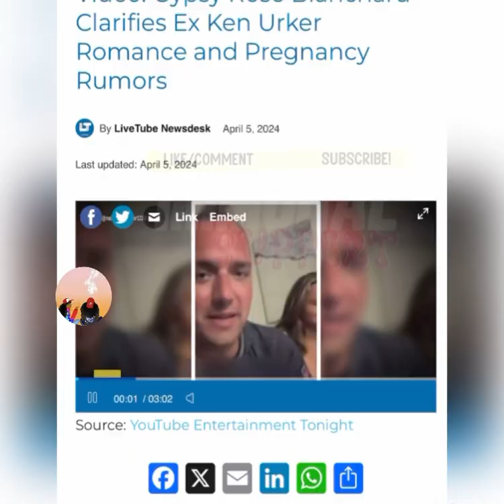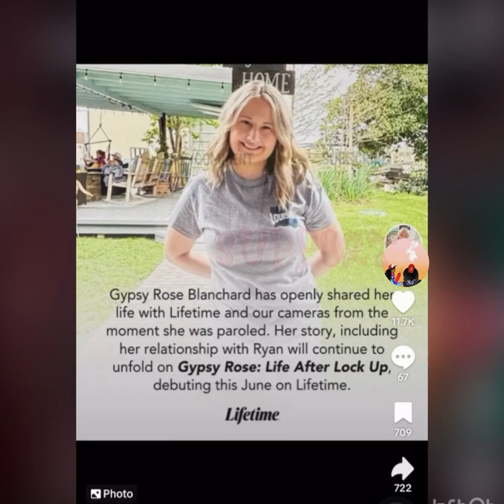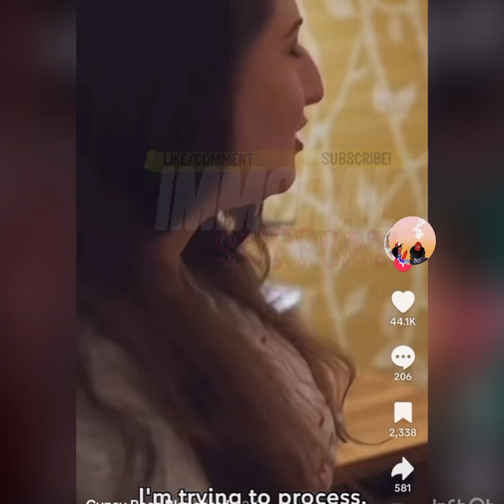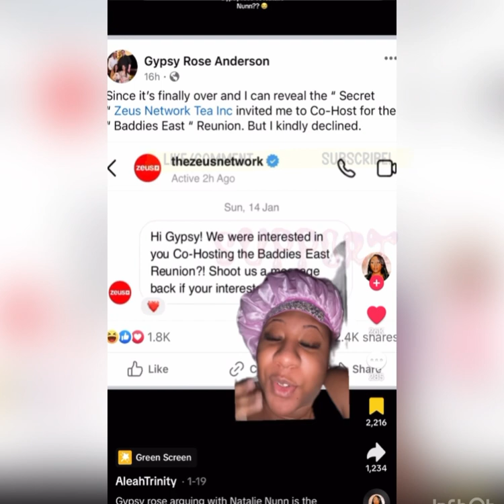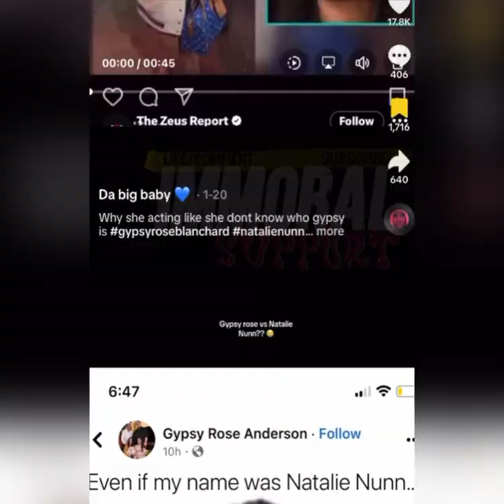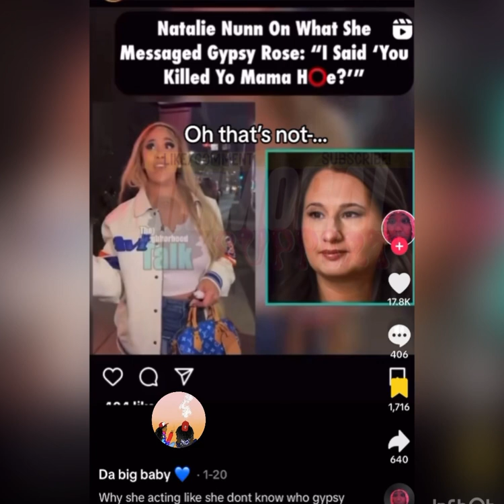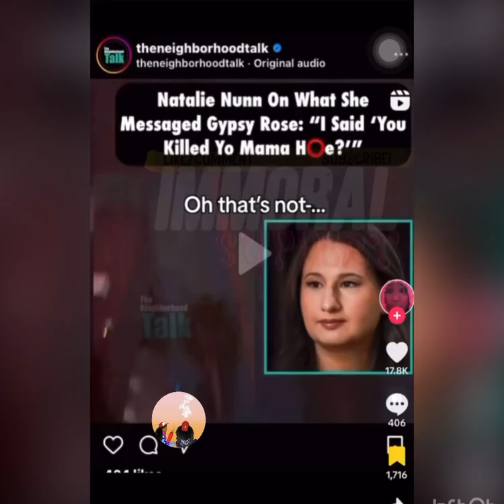GYPSY ROSE THE REAL TRAILER TRUTH| 🥀🌹🥀🚬💅🏻EVERY ROSE HAS ITS THORN 2024